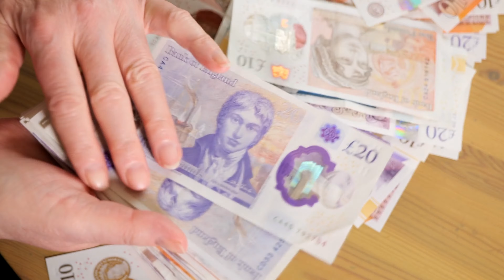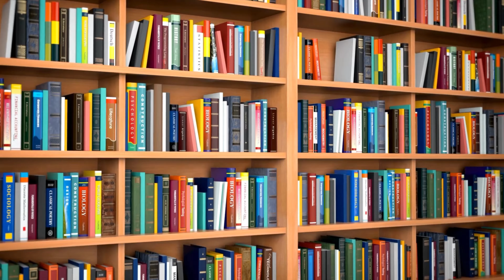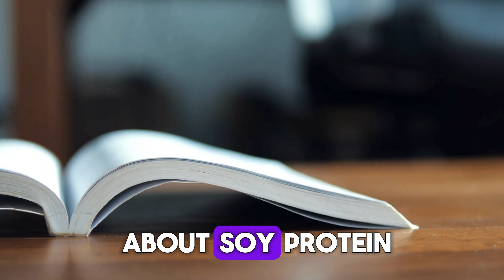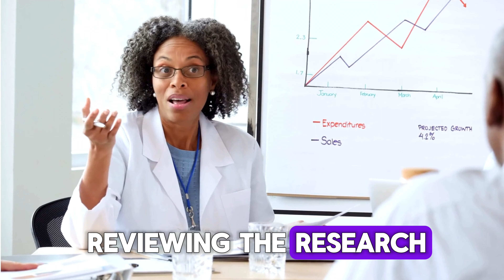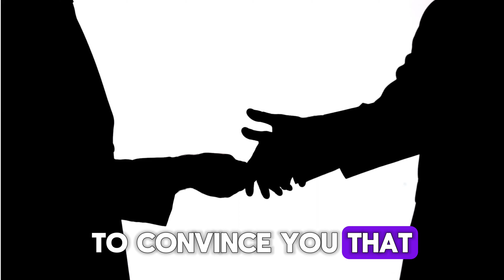Can We Trust Our Vets? The Truth They're HIDING.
This video is about how pet food companies influence what veterinarians learn and teach about pet nutrition.

The video starts by pointing out that there are only a handful of universities in the UK where you can study veterinary science, and that nutrition is barely covered in these courses. This is concerning because diet is very important for pets.

The video then goes on to explain that vet schools are often underfunded, which makes them more susceptible to outside influence. This is where the pet food companies come in. They offer funding to vet schools, but there are often strings attached.

For example, there was a deal between Edinburgh University and Pedigree, which is owned by Mars Corp. Pedigree paid the university over £20,000 a year, and in return they got a lot of control. They even set up a position at the university for someone they picked, who was basically there to teach future vets about nutrition from Pedigree's perspective.

The video also mentions that vet schools often use textbooks that are written by pet food companies. These textbooks are not always neutral, and they may promote the company's products more than actual nutritional science.

Overall, the video makes it clear that pet food companies have a lot of influence over what vets learn and teach about pet nutrition. This is concerning because it means that the advice we get from vets may be more about what's good for these companies than what's best for our pets.
Support us!

➡️ Enjoy the content?
➡️ Dog Treats
➡️ Dog Toys

All opinions reflect solely the opinions of Valgroup Education LTD, registered in England and Wales 15413613.